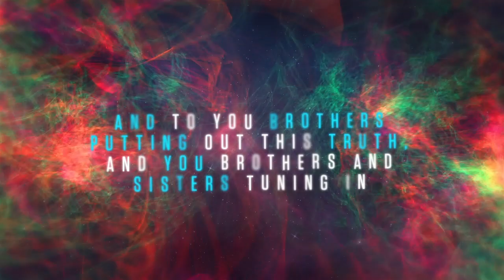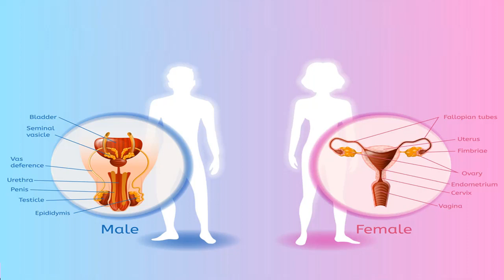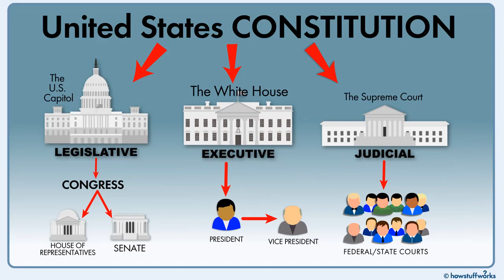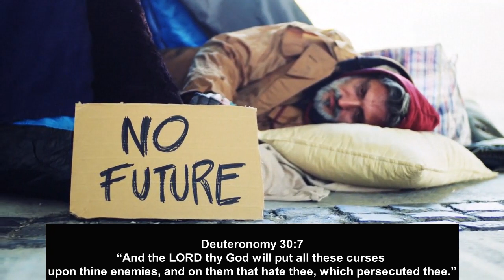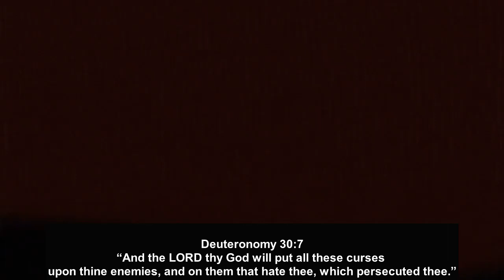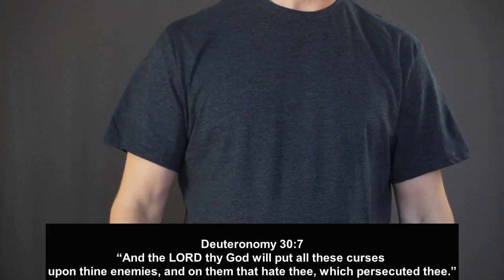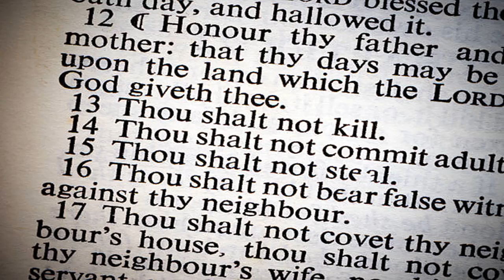Confusion of the hypocrites: E vs E